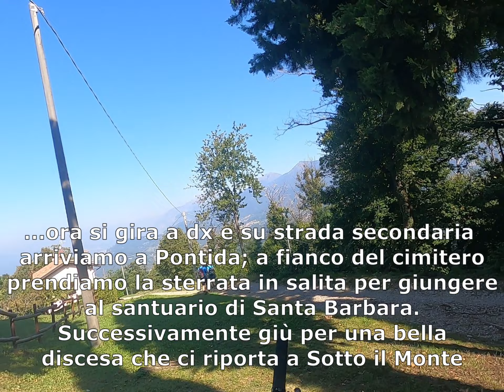20200906 Monte Canto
Prima esperienza sul Monte Canto di Pontida con il coach Manuel
Partenza da Sotto il Monte, saliti fino al crocione poi giù, strada di collegamento a Pontida salita sterrata a fianco del cimitero fino al santuario si Santa Barbara e poi ridiscesa sul sentiero d'inizio per rientrare a Sotto il Monte